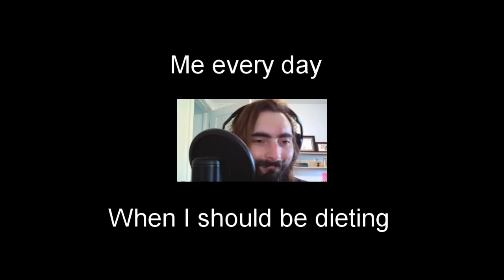Slay the Spire Pacifist Run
No attacks! No direct damage! No brain function left!